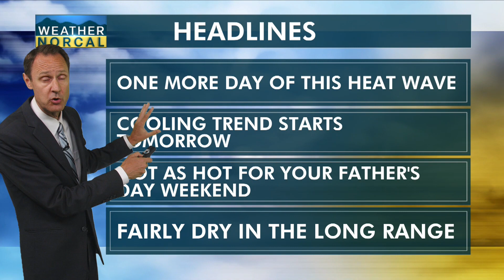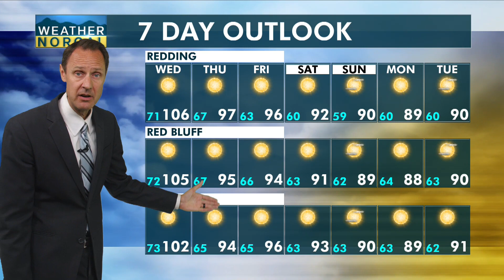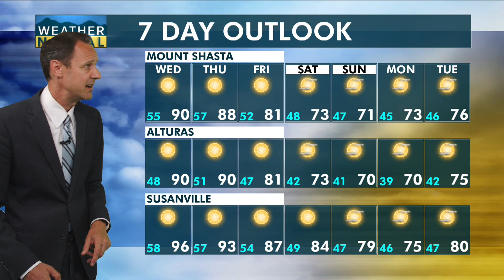NorCal Afternoon Update 6-12